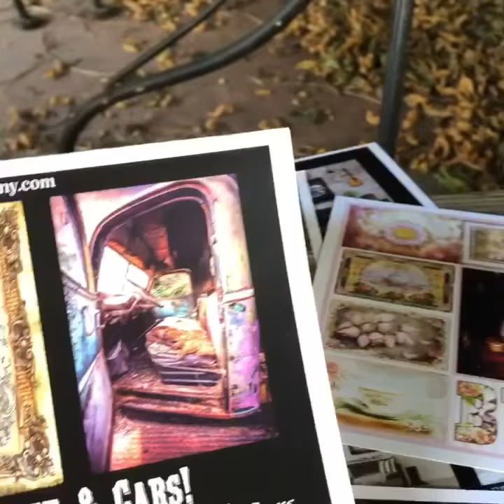VintageCarWallArt.com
FINE ART PHOTOGRAPHY (These art NOT Paintings) ALL MY CARS ARE PHOTOGRAPHY.

I do Fine Art Photography/Graphic Arts. I have over 125 Vintage Car Wall Art and More!
Or Etsy.com shop name CapturedBykc
of Vintage Tea Coffee and Car Wall Art
I sell only in the US

 I specialize in vintage car decor that has character and shows age and use in life's adventure.

The little lady in the chair is the artist. thats me KC and my little side kick Chihuahua and she is in a couple music videos. You can also see the 1956 Vintage Trailer that I renovated on this same channel.